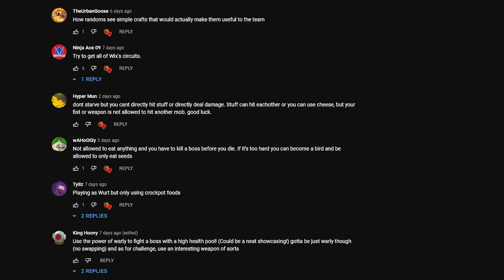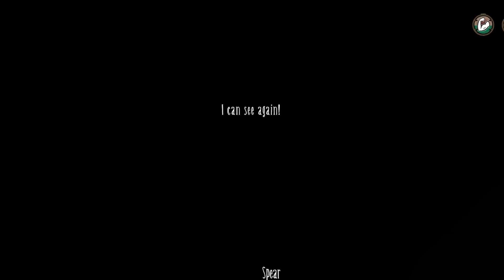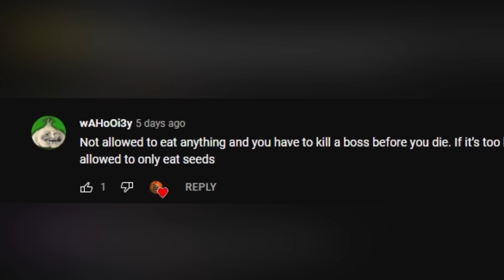Don't Starve but I can't Eat anything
don't starve together eets crossover